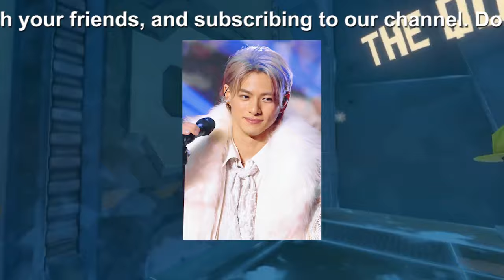【平野紫耀】平野紫耀のキャップ、なぜバカ売れ？広報者が明かすファッションの新たな流行